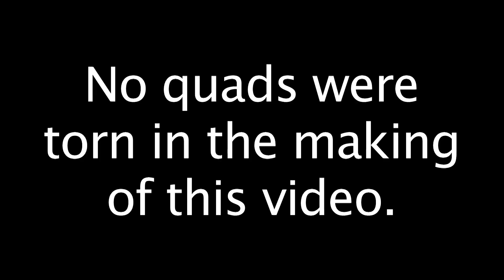69 reasons why Vince McMahon is absolutely insane & should be locked in an asylum (#52 is SHOCKING!)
for the latest WWE and TNA news!